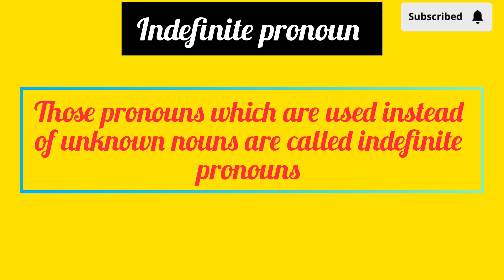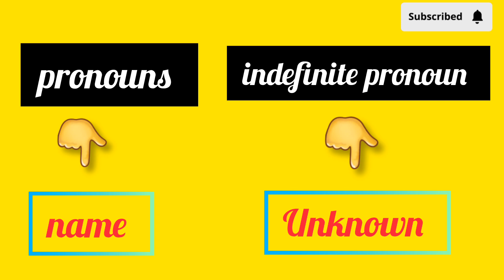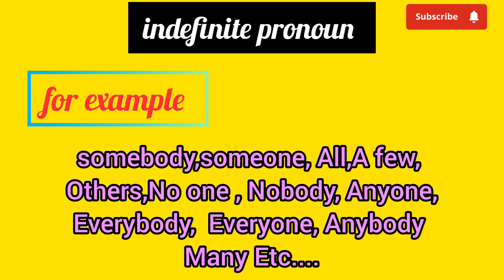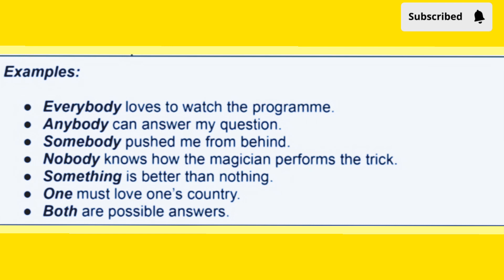Indefinite Pronouns in English Grammar - Somebody Anybody Something Anything Some One Etc.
Indefinite Pronouns in English Grammar - Somebody Someone Anybody Anyone Everybody Everyone Nobody | indefinite pronouns examples
indefinite pronouns list | English Speaking Practice | English Speaking course

✔️ Chapter: Pronouns
✔️ Topic Name: Reciprocal Pronouns in English with Urdu/Hindi Each Other and One Another | Reciprocal Pronouns Detail in zarakhan
Hi,
I am zarakhan
In this video, we are going to forward this part of speech series by learning Pronoun today.  We will start with the concept and will move forward by understanding its types. Watch this video till end and learn Reciprocal Pronouns  with examples .

Link: Formal and informal words in English

                                        zflearningtricks